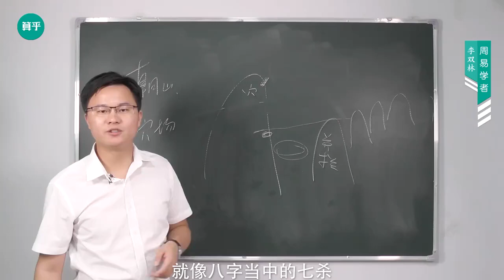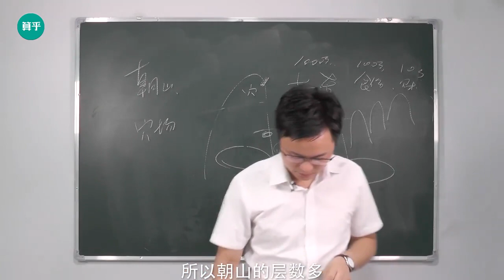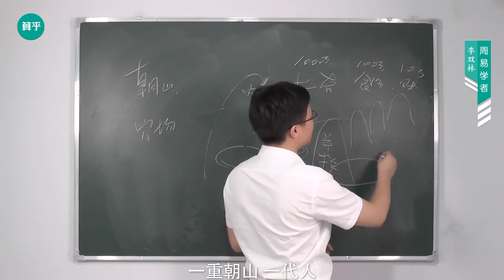李双林风水视频第359集 风水知识，朝山层数多了好不好2